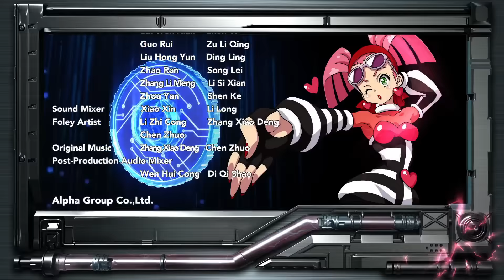【官方Official】爆裂飞车 第18集 Opti-Morphs _ Episode 18